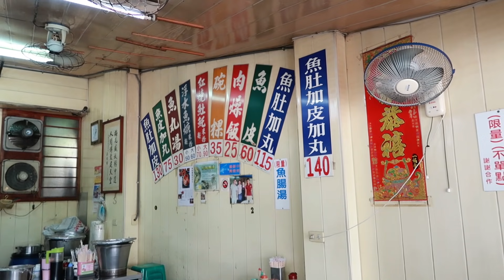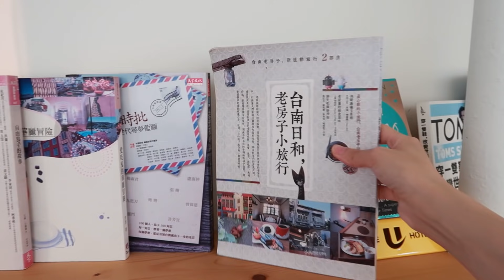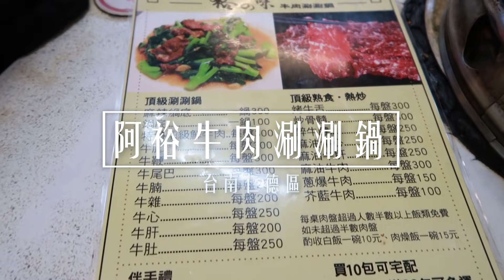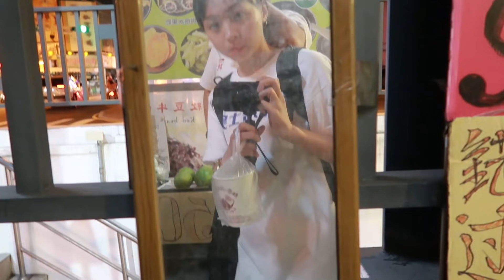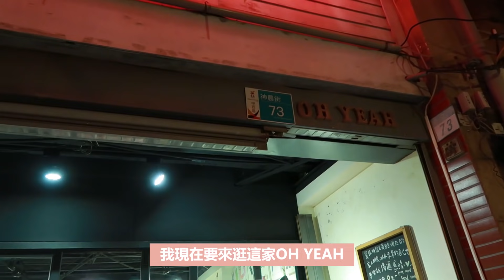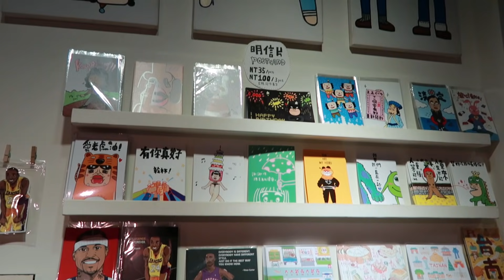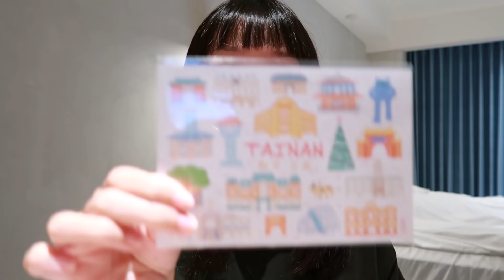dd噪台南Vlog｜台南我又來了，這次邊吃邊開箱旅店😚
2020年從7月到11月總共去了三次台南阿我天，到底是我離不開台南，還是台南離不開我😂

這次收到了達煦23的合作邀約，要來跟各位d+分享這家旅店，都遠從台北下來台南這個美食綠洲，怎麼能不吃，這次吃的幾家，都是d+推薦我的唷！
歡迎大家不吝嗇地跟我分享各地美食，我都會保存起來，這樣我要去那裏的時候，就有滿滿的名單了😆😆

(有一些字幕居然沒打好，檢查好幾遍還是漏掉了，真的很抱歉大家😢😢😢)
📍開元紅燒𩵚魠魚羹
地址：台南市北區開元路307號

📍純薏仁
地址：台南市中西區國華街三段16巷5號
老d+都知道，台南必吃沒有之一

📍阿裕牛肉涮涮鍋
地址：台南市仁德區中正路一段525號

📍宣福居
地址：台南市中西區民生路二段125號
必須喝！飲料好喝，老闆娘親切！

🏢達煦23旅店
地址：台南市中西區康樂街156號5樓
此部影片與達煦23合作，住宿心得為真實感受
飯店地下室有車位，但是數量有限，而且很壅擠，不過如果亭外面的停車場，是有停車費補助的喔！
達煦23位在一棟舊大樓裡，從外觀看可能會覺得有點恐怖，不過上樓之後會覺得根本兩個世界😂😂
住宿心得請看第二部影片唷！
我的日常和抽獎都在放IG唷！快來跟我聊天吧~